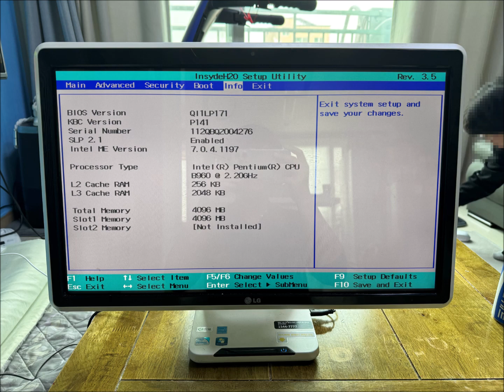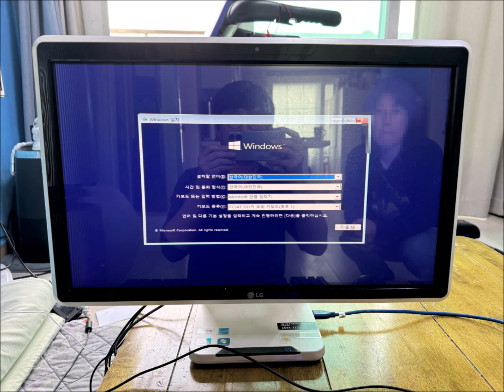[창동 방학동 컴퓨터수리] 엘지 V300-LEB3K 일체형PC 속도 느림은 SSD 업그레이드로 해결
안녕하세요! 창동 방학동 컴퓨터수리입니다.
엘지 V300-LEB3K 일체형PC에 속도 느림으로 당일 출장갔습니다.
바이오스에 진입해 보니 하드디스크가 장착되어 있더군요
그래서 곧바로 SSD 업그레이드를 진행하고 윈도우10으로 설치해 드렸습니다.
기대 이상으로 빠른 속도를 보여줘서 사용자도 만족해 하시더군요
속도 때문에 버려야 하나 고민까지 하셨다는데...

《 한시간내 방문 현장수리 》
23년 운영 노하우와 기술력

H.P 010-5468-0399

■ 컴퓨터수리
■ 노트북수리
■ 조립 및 판매
■ 윈도우 설치
■ 프로그램 설치
■ 데이터 복구
■ 업그레이드
■ 인터넷 랜공사
■ 공유기 설치
■ 무료 원격수리

평일 : 오전 9:00 ~ 오후 9:00
주말,휴일 : 오전 10:00 ~ 오후 5:00
야간 : 오후 7:00 ~ 오전 3:00 (준비중)